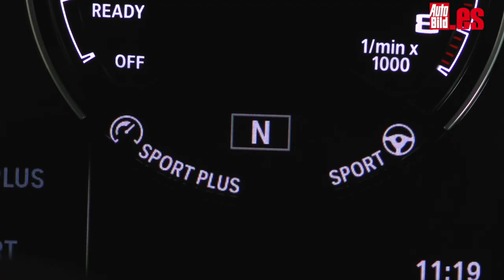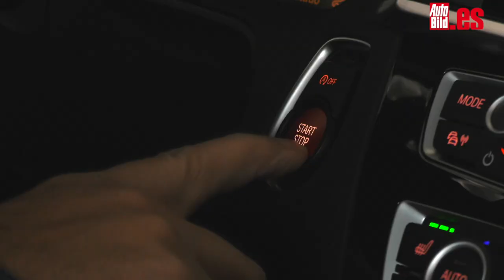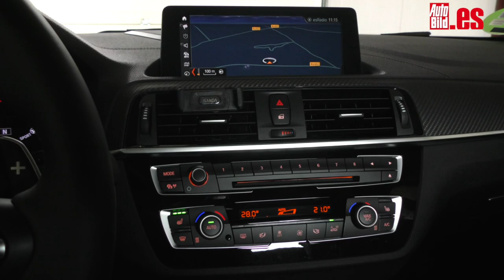Prueba a fondo BMW M2 Competition y sus 411 CV / Test / Review en español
El comportamiento dinámico del BMW M2 ya era grandioso, pero el rendimiento del motor aún tenía margen por arriba. Y eso es lo que recibe la variante Competition, con dos fornidos turbos. ¿Doble turbo es igual al doble de deportividad? Eso es lo que vamos a aclarar en esta prueba a fondo del BMW M2 Competition.
El BMW M2 Competition monta un motor de seis cilindros en línea y doble turbo con tecnología M TwinPower Turbo entrega 410 CV entre 5.250 y 7.000 rpm. El par máximo del motor es de 550 Nm y está disponible entre 2.350 y 5.200 rpm. Este BMW acelera de cero a 100 km/h, en 4,2 segundos con el cambio M DCT; 4,4 segundos con caja de cambios manual de seis velocidades.